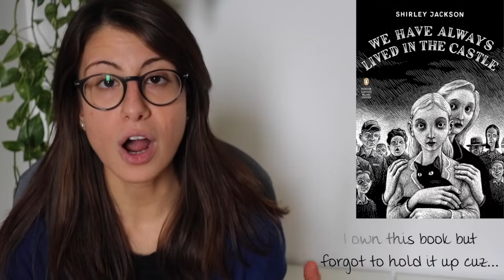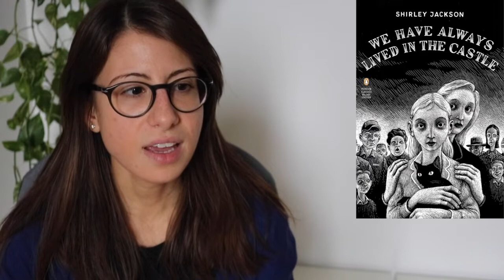october wrap up | 2018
... The one where I tell you about the 3 (English) books I read in October! I bit of a TBR fail but oh well, what's new?!

. The Diviners #1 by Libba Bray